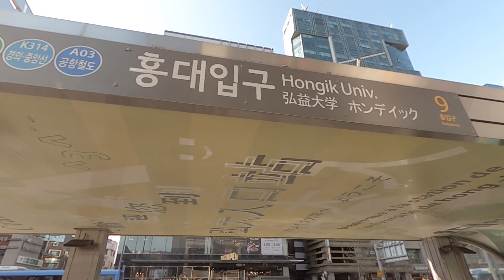Covid19 and Hongdae. SEOUL KOREA.코로나영향이후 홍대모습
Due to the influence of Covid19, less people in Hongdae than the usual.